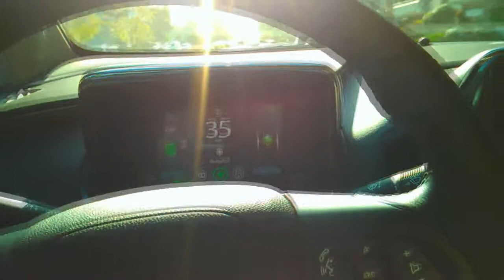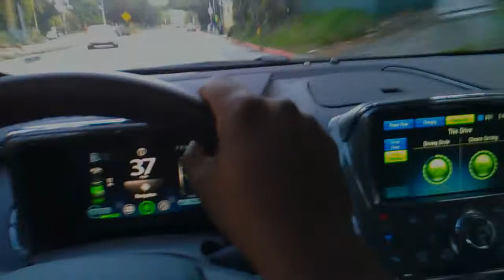Volt - Startup and Drive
Here is the Chevy Volt from the driver's point of view.  It's the start up and a drive.